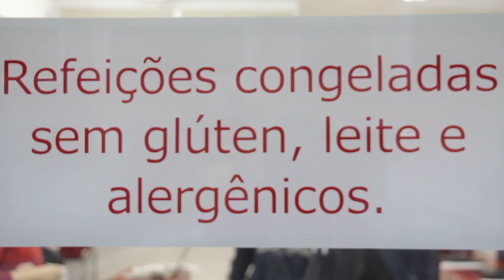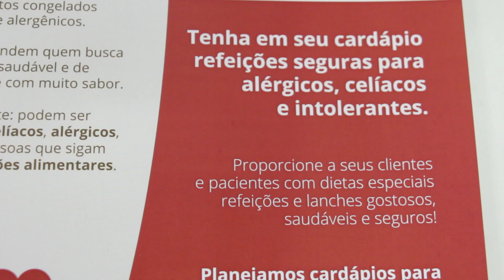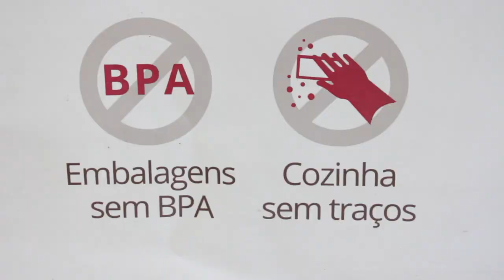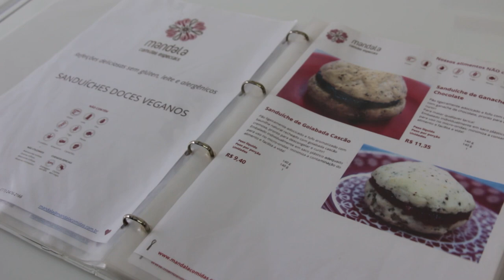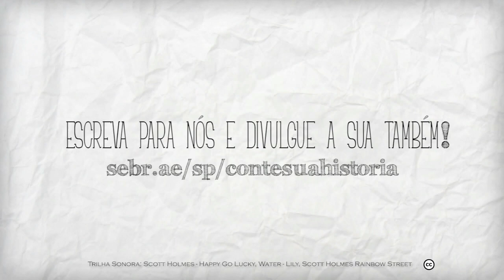Conte sua história: ela criou uma empresa que produz comida para pessoas com alergia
A empreendedora Adriana Fernandes apostou em um mercado pouco explorado no Brasil após o filho nascer com restrições alimentares.